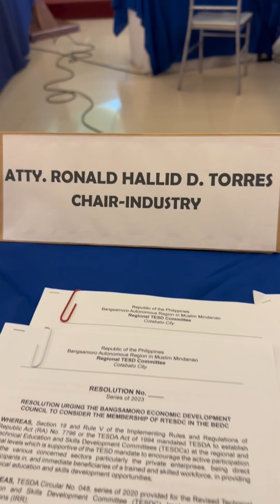Trip to Zamboanga City for official trip